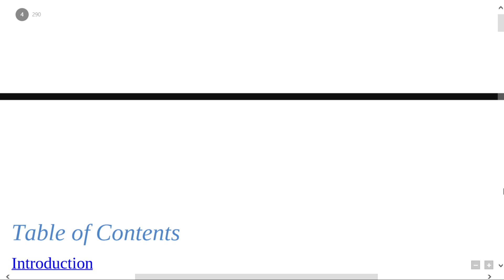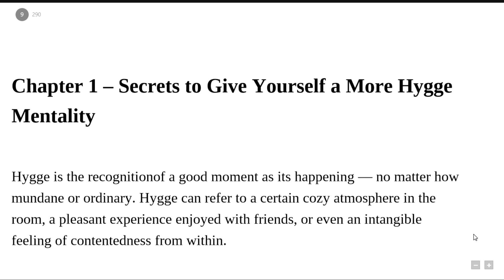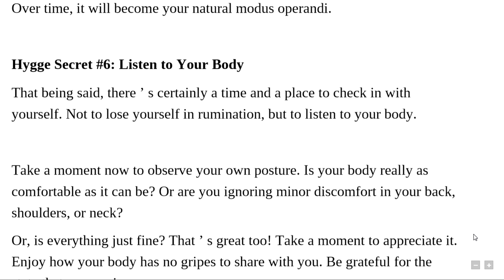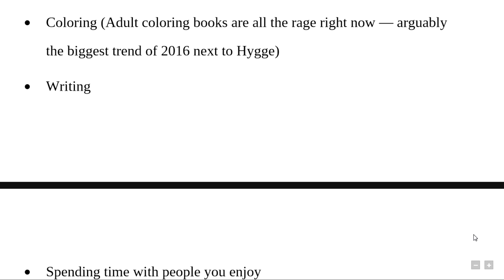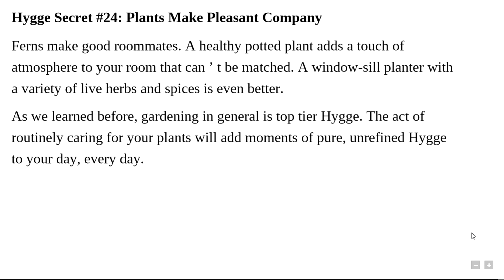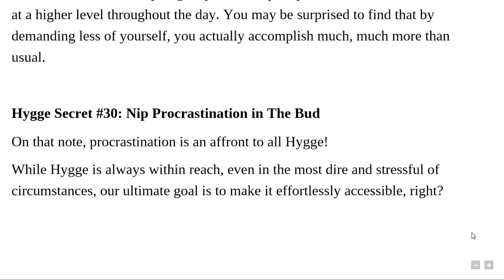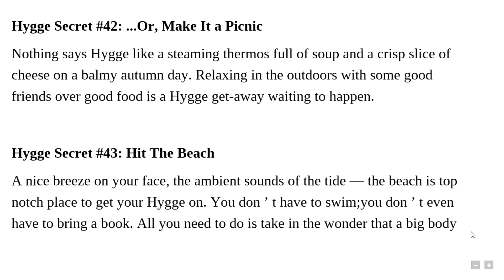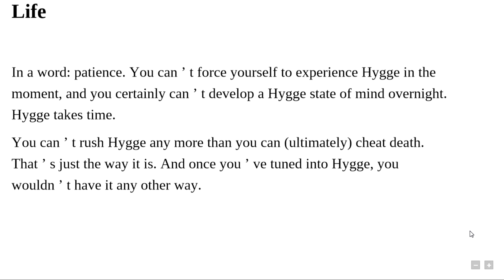Positive Thinking, 6 in 1 Box Set Hygge and 50 Secrets Of A Danish Happy Life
Hygge. Hue-guh. The word itself is tricky. It’s difficult to pronounce. It’s also one of those words that you can’t quite categorize. Is it an adjective, or a noun? Is it an emotion? A feeling you experience? Or is it more akin to something you practice, like meditation? It’s rather ironic that the word itself would be so nebulous when, in fact, the overall meaning behind Hygge is so simple to understand, so simple to feel, and so simple to do.
That’s because Hygge is all about enjoying life’s simple pleasures. But in this fact-paced, complicated world, sometimes the more simple pleasures in life can allude us. This book is all about helping you reconnect with those pleasures, and in doing so cultivate a Hygge state of mind.
Why bother doing that, you ask? An awareness and appreciation for Hygge has made the Danish population—statistically speaking—the happiest people on earth by a wide margin. It can do the same for you.